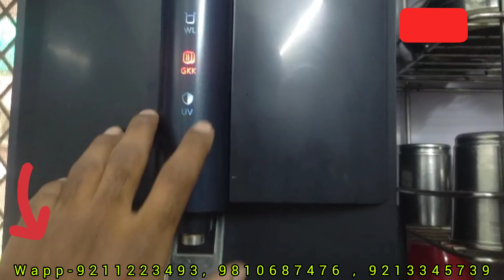How To Reset And Repair,Service Pureit Vital Plus RO#HUL#pureitCopper#🤔🤔🤣♥️👌❓rotechnicalxperts